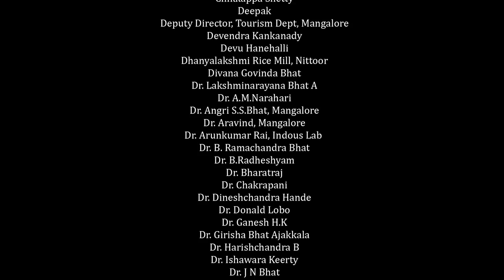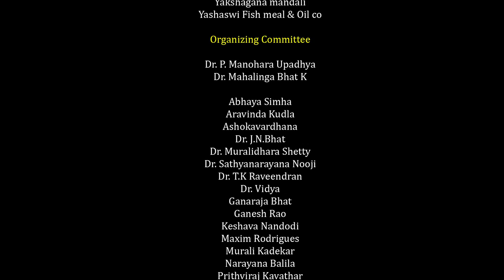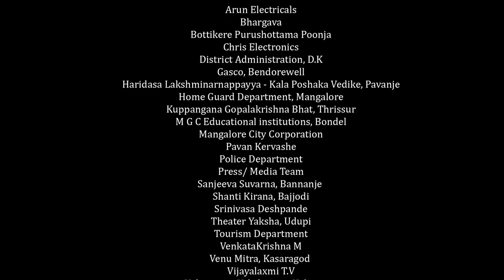Dusshasana Vadham 2 -Juxtaposition of Kathakkali & Yakshagana | ದುಶ್ಯಾಸನ ವಧಂ -ಕಥಕ್ಕಳಿ, ಯಕ್ಷಗಾನದ ಸಂಗಮ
Dushshasana Vadham Kathakkali

12 December 2015
MGC Ground, Bondel, Mangalore

Program organised by

Yakshagana Kalaranga (R), Udupi, Yakshadhwani Trust (R), Mangaluru,Vibhinna Mangaluru

Kathakkali Team

Organising Committee

Sanchi Foundation Team